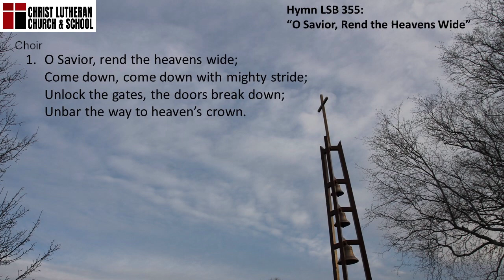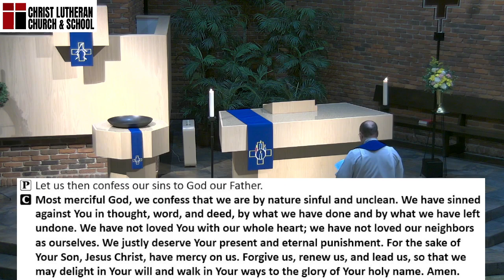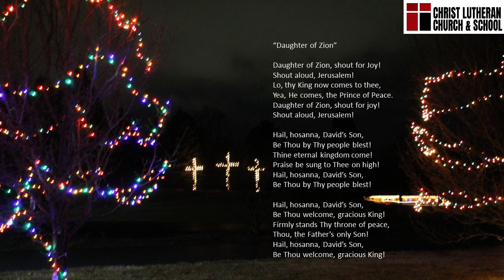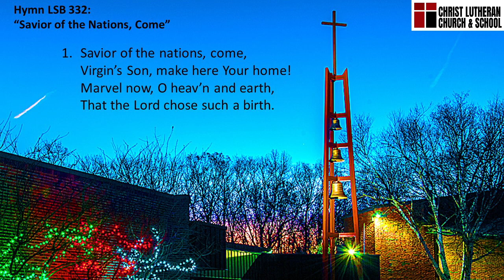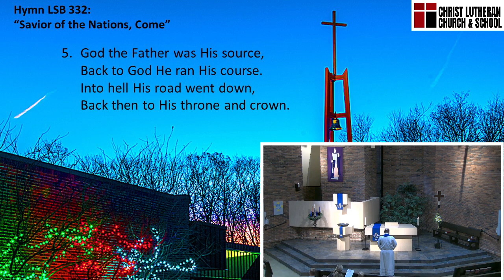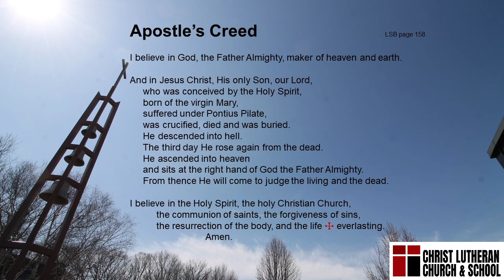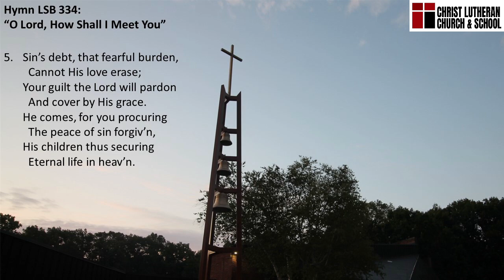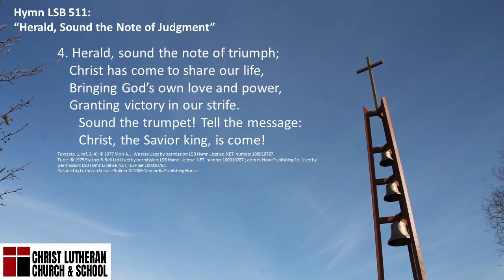8 AM Worship at Christ Stevensville (12/3/2023)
Rev. Martin P. Measel -   “Wait…”  1 Corinthians 1:3-9